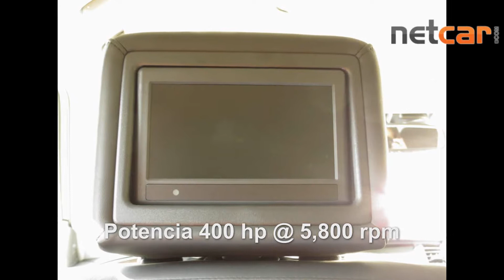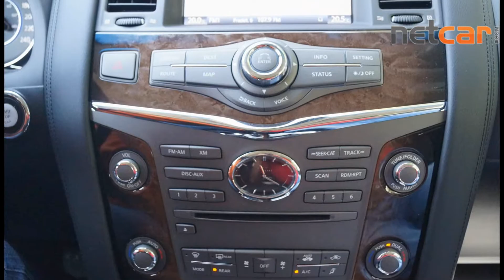Infiniti QX56 -Reseña, México-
Infiniti QX56